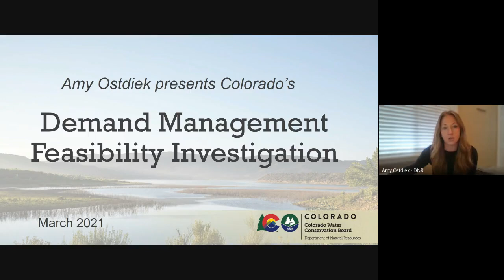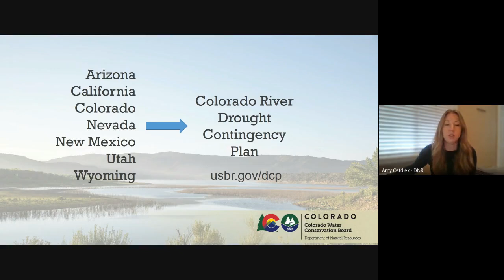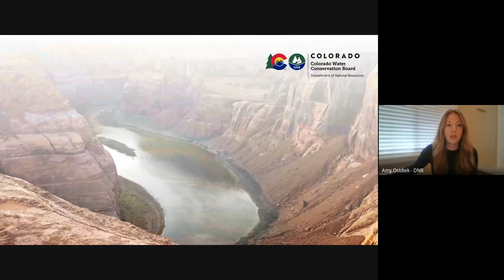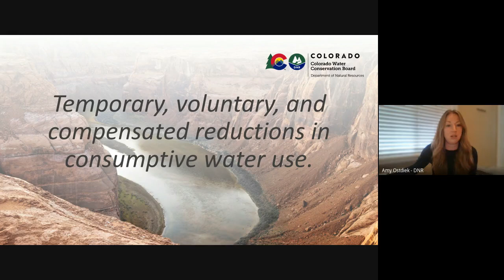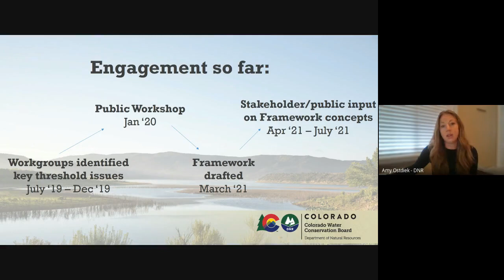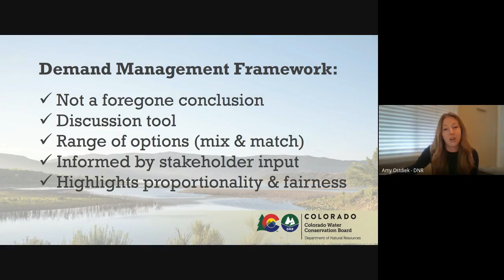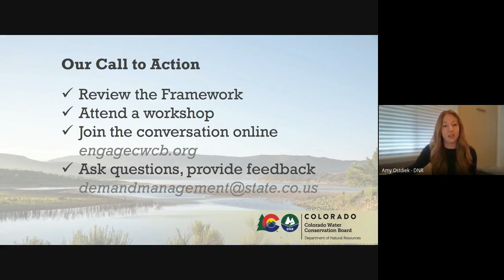Introduction to Colorado's Demand Management Feasibility Investigation & Framework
As the Colorado Water Conservation Board continues its feasibility investigation into whether a potential Demand Management program would be achievable, advisable, and worthwhile for Colorado as a whole, Amy Ostdiek of CWCB, provides an introduction to the draft Demand Management Framework.